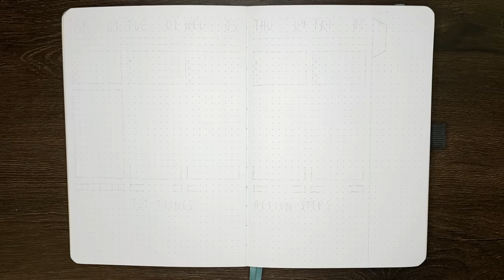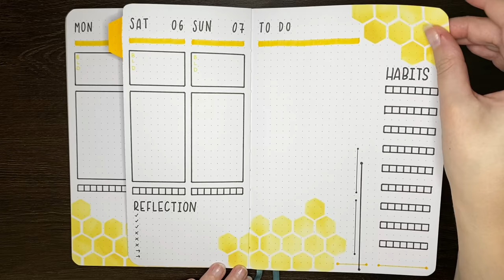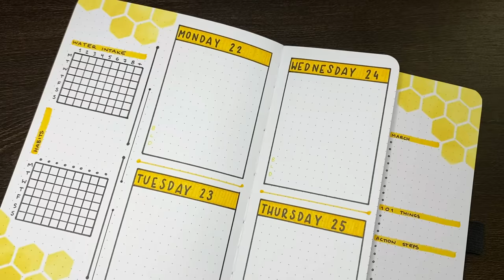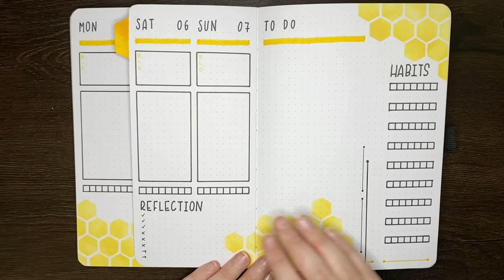DUTCH DOOR WEEKLY SPREADS 💜 Dutch door bullet journal layout ideas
Dutch door bullet journal ideas 2.0 🥳  More specifically, Dutch door weekly spreads! For the entire month of February this year, I'm going to be using Dutch door weekly layouts in my bullet journal. This is going to give me lots of space to record a bunch of different things, and also an opportunity to try some new layouts. Do you use Dutch doors in your journal?

Creative Memories corner rounder
Distress Oxide ink (fossilized amber)
Faber-Castell PITT artist pens (M and S sizes)
Tombow Dual Brush Pens (025)
Staedtler Triplus Fineliners (yellow)
Uni-ball Signo Broad Point White Gel Pen

💜 Timestamps
0:00 - Layout idea 1
3:32 - Layout idea 2
6:33 - Layout idea 3
9:07 - Layout idea 4
11:46 - Flip through